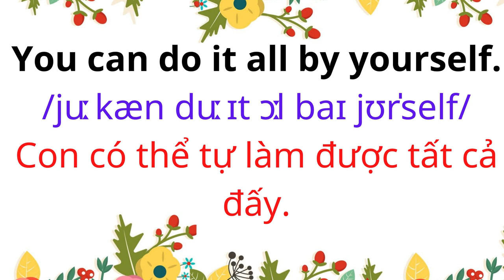English for Parents and Kids |Talk with me baby | Going to the bathroom.